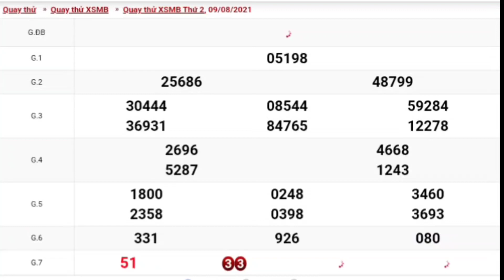XSMB • Quay Thử Dự Đoán Kết Quả Xổ Số Miền Bắc P23 Hôm Nay Ngày 09/08/2021